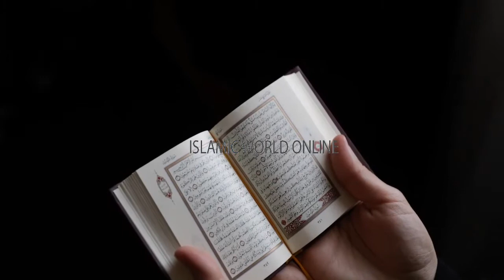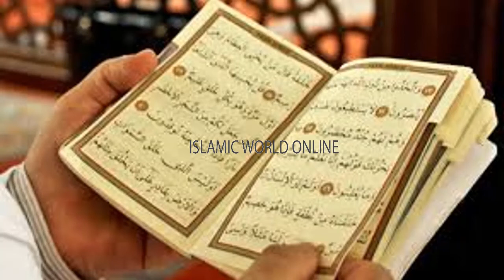Monday Special Wazifa For Rizq | Dolat Sambhalnae Ki Taqat Rakhtae Ho To Aik Bar Ye Amal Kr Lo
THANKS!